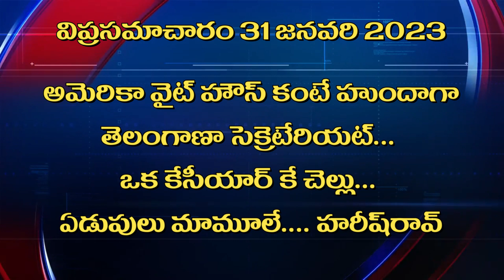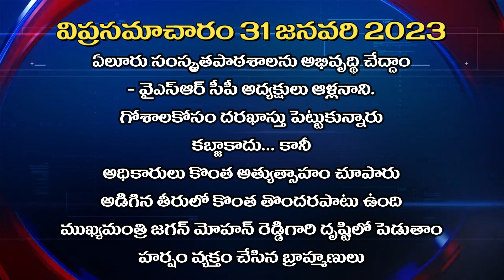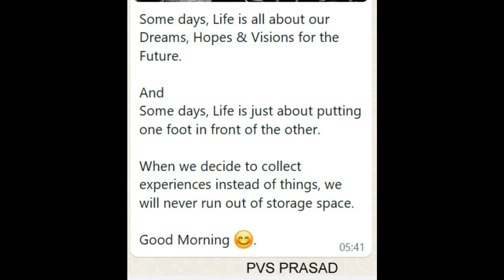VIPRA SAMACHARAM - BRAHMIN NEWS BULLETIN - SEND YOUR DETAILS TO